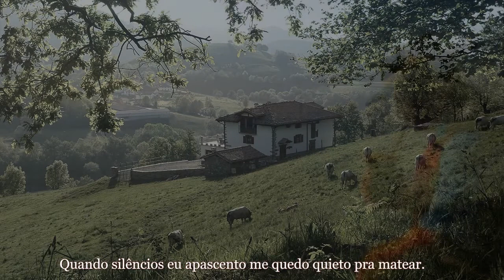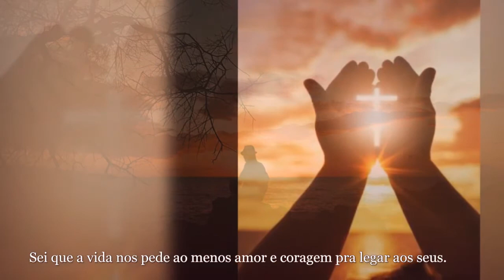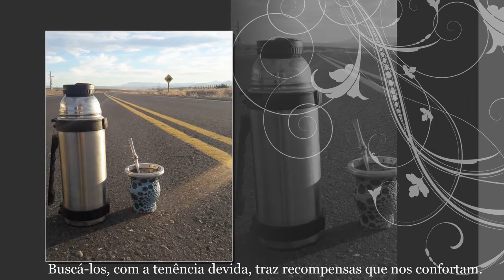Apascentando silêncios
Canção: Apascentando silêncios
Letra: Carlos Roberto Hahn
Melodia e Interpretação: Ademar Pereira

Quando silêncios eu apascento
me quedo quieto pra matear.
Sorvo despacito os pensamentos,
me adentro pra camperear.

Vou, ao passo, pro fundo de mim
pra alcançar o último posto.
Quebro geada branca no capim,
Mas, o frio não me traz desgosto.

Não me entrego a um lamento
e o pensamento elevo a Deus.
Sei que a vida nos pede ao menos
amor e coragem pra legar aos seus.

Não se choram ilusões perdidas,
pois são os sonhos que importam.
Buscá-los, com a tenência devida,
traz recompensas que nos confortam.

Me faltam posses e algum dinheiro,
Mas sobram razões de orgulho.
Se não lutei feito um lanceiro,
cumpri meu dever por ser mangrulho.

Sempre se deve, em nossa vida,
plantar de flores nosso caminho,
quem ao mate a todos convida,
não terá, na estrada, que andar sozinho.

Quando sorver o mate de estribo
e meu sonho tiver que deixar,
na Estância do Patrão Celeste
de posteiro peço um lugar.